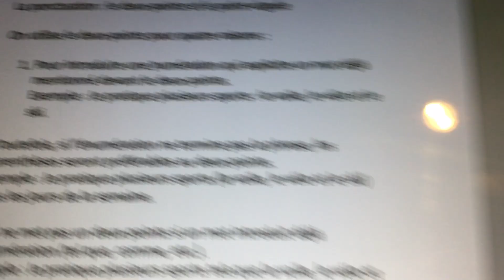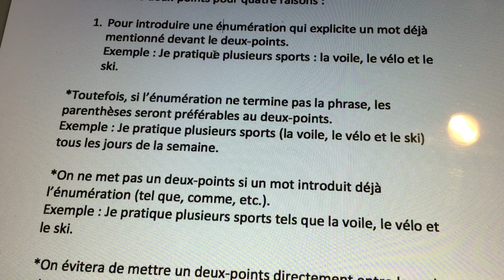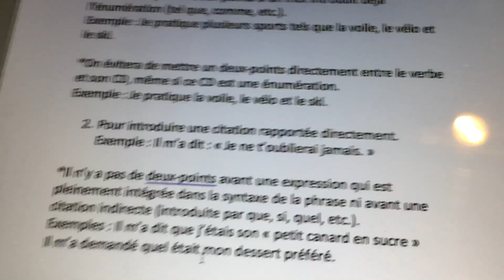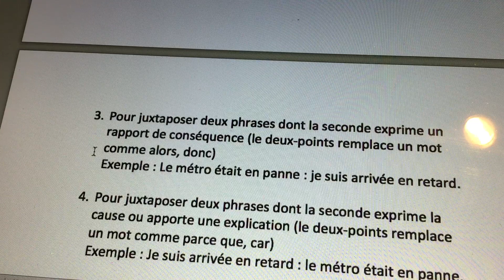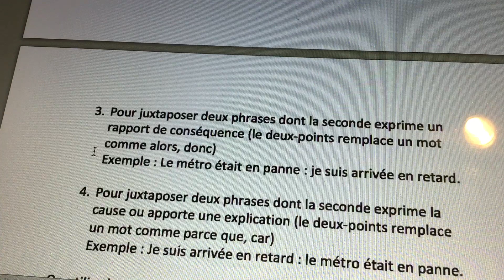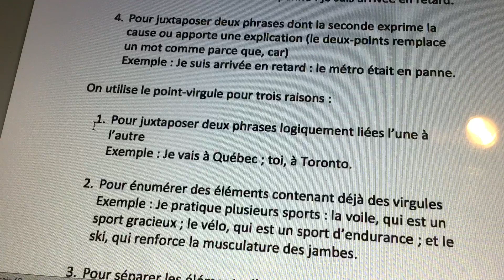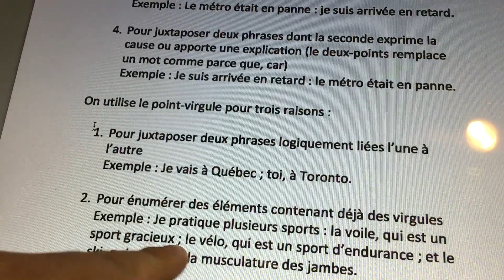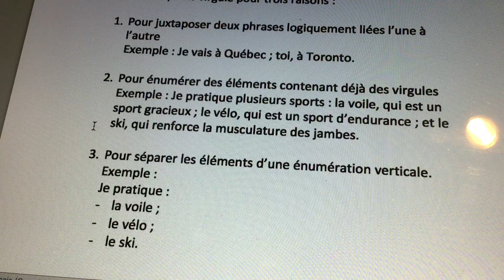Le deux-points et le point-virgule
Apprenez à différencier le deux-points du point-virgule en écoutant cette vidéo. Bonne étude!